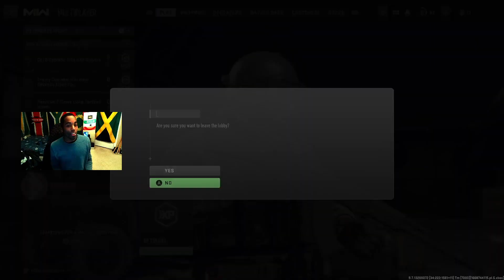MWII: I had every right snapping the way I did lol.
I seriously needed to say something because WTFFF.